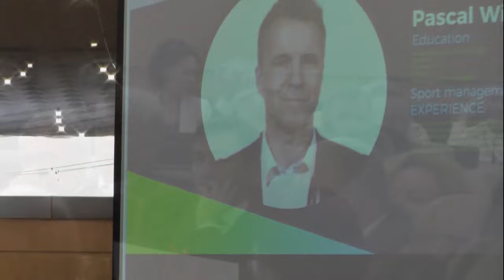Зарисовка с Генассамблеи народов Евразии. Интервью Смирновой С.К.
Это мероприятие состоялось в рамках Конгресса народов России, посвященного 20-летию Ассамблеи народов России. К сожалению оно прошло в ускоренном режиме в течение 3-х часов. Собравшиеся не смогли задать своих вопросов, им удалось заслушать предельно сокращенные отчеты по проводимым программам.
Нам удалось взять краткое интервью лишь у первого заместителя Генсека Ассамблеи Смирновой С.К.
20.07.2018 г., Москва